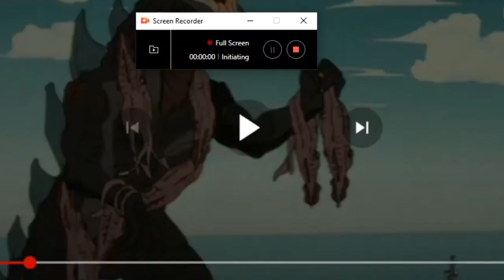CIAD#6:Defending @UrLocalFrankieKun For The 1st Time (ft. 1 User)(Free To Do An Approval)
CIAD=Commentaries In Another Dimension

Users I Featured: @JeffTheKirbyAndMoreFan2010

Characters We Used: Mine: Heartsping (From Catch! Teenieping) @JeffTheKirbyAndMoreFan2010: Kirby (From The Kirby Franchise)

Note: This Commentary Was For Constructive Criticism Purposes Only